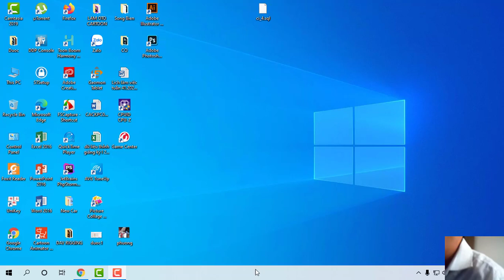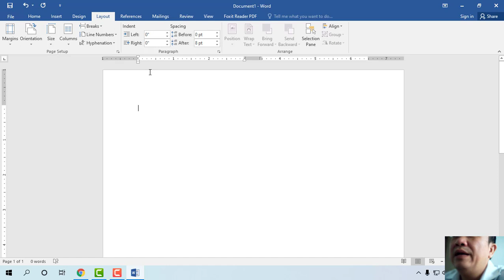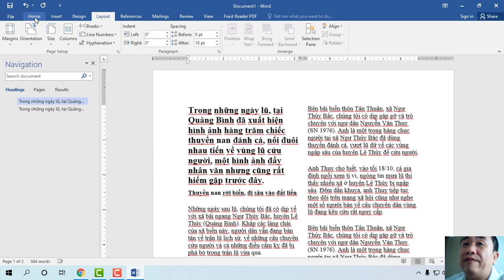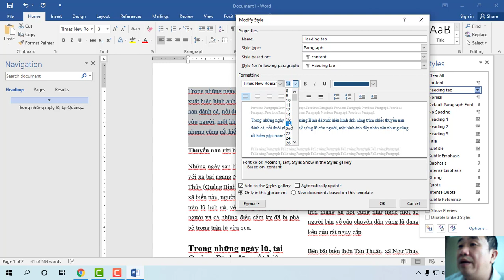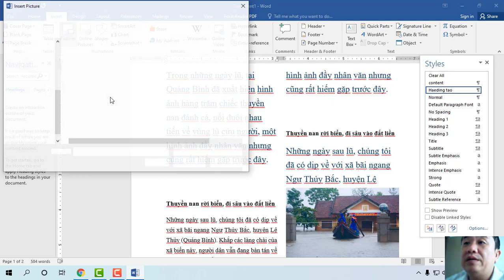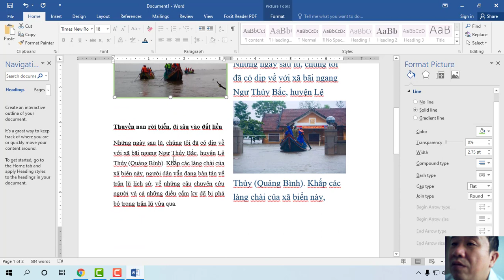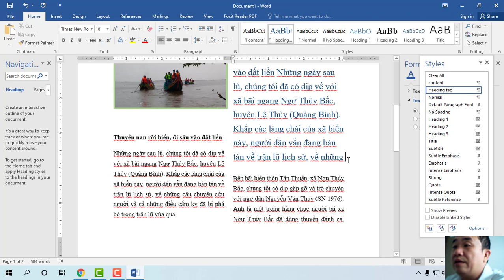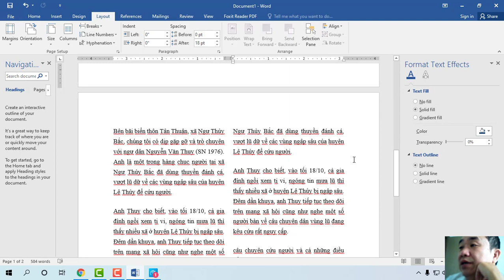Chèn cột và Picture vào văn bản trong phần mềm Word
Microsoft word, microsoft office, insert picture, insert image into word